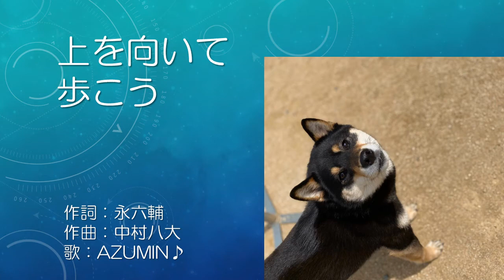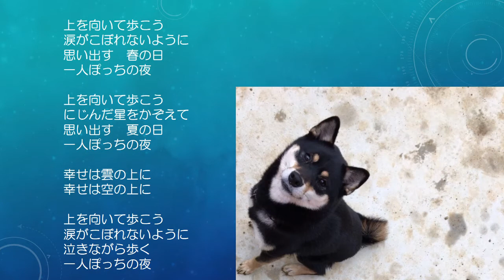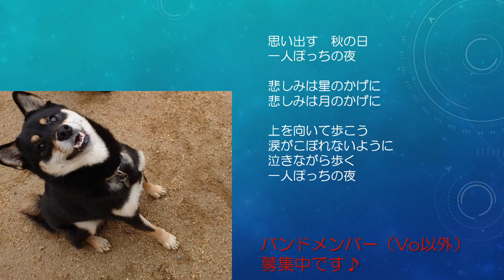坂本九「上を向いて歩こう」耳元で【歌ってみた】（AZUMIN♪）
日本を代表する国民的名曲です。
写真は愛犬です。